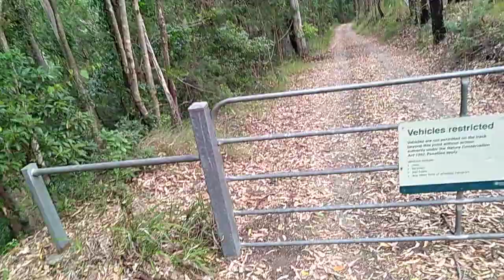Binna Burra #2 Yowie Bigfoot Sightings Reports Research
Just doing some Yowie Bigfoot research in the Binna Burra National Park.

Hey Guys, If you have seen a Yowie or Bigfoot, I would really like to hear from you. Or maybe a friend has told you a story of there experience With a Yowie or Bigfoot.

Also guys, this might not sound very nice, but if you, have had any animals or pets mysteriously go missing i would also like to hear from you.

Cheers Guys Yowie Chaser.

Please Contact Yowie Chaser or information will be kept anonymous.

1. You Can Message Me Here.
2. Facebook Page Yowie Chaser
3. Youtube Channel Yowie Chaser

Any information is good.

My new Yowie Chaser Forum...